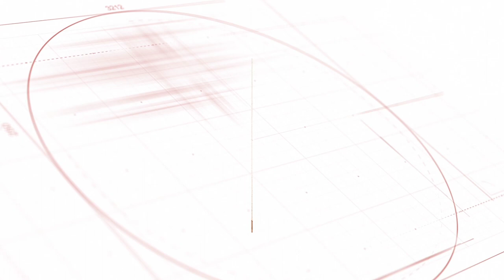Barbecue Arrosticini by Mackey J. (BBQ Lamb)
ABRUZZO FOOD Arrosticini are a class of traditional Abruzzese cuisine from the Italian region of Abruzzo (where i live now).

Arrosricini are typically made from castrated sheep meat or lamb, cut in chunks and pierced by a skewer.

Arrosticini have now become the most appreciated typical Italian regional food in the world.

I'm so lucky that I have a chance to work at a meat factory (Jubatti Carne) that produces Arrosticini and other fresh meats that distribute meats at supermarkets in the whole region and the region nearby.